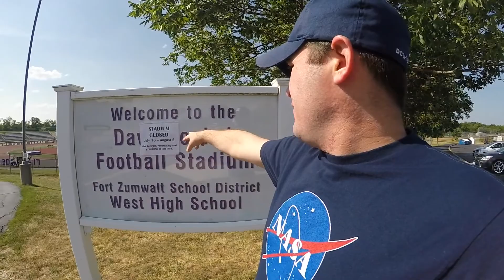O'Fallon Park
Today I Thought I Would Get Away And Do A Chill And Relaxed Vlog. I Wanted  To Go To The Park Today And Take Some Pictures Since I Have Not Had Chance To Do A Photography Project In A Long Time. It Was Wonderful To Get Away And Do A Project Just For Me. I Also Wanted To Show You Guys One Of My Favorite Parks In The St.Louis Area. I Have Been Going To This Park Since I Was Very Young. It Is A Very Beautiful Park And If You Are In The St.Louis Area Then I Highly Suggest Checking This Park Out. Its A Wonderful Place To Go If You Have Nothing To Do On A Sunday Afternoon. Take The Family Or Friends Out For A Picnic And Have Some Fun. Hope All Of You Are Well And Enjoy The Vlog. More Vlogs Coming To The Channel. If You Guys Have Any Ideas For Vlogs Or If You Want Me To Take You Anywhere In The Vlogs Please Let Me Know.  God Bless And Have A Good Day!